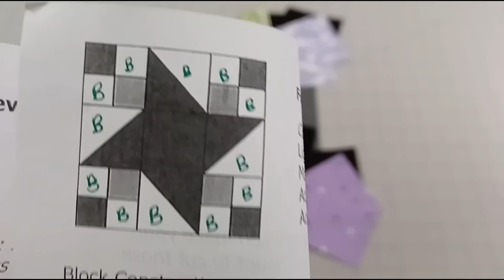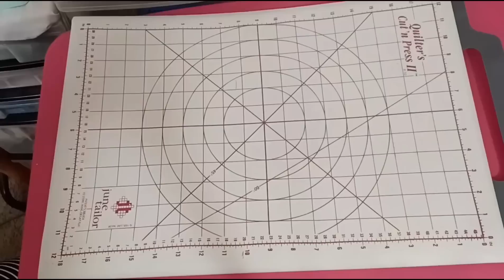Four Star General's Revisited Sew Along With Teaquilts Video 2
My Four Star General's Revisited Sew Along with @teaquilts
Block 2
Month 2
I will be making a Playlist here on my channel for all 14 months that I make these blocks and assemble this quilt.

Direct Mail USPS:
Tiffany Groff